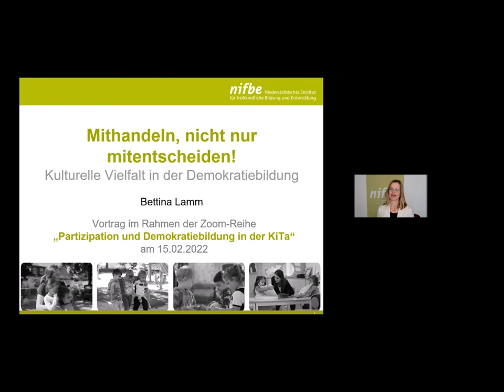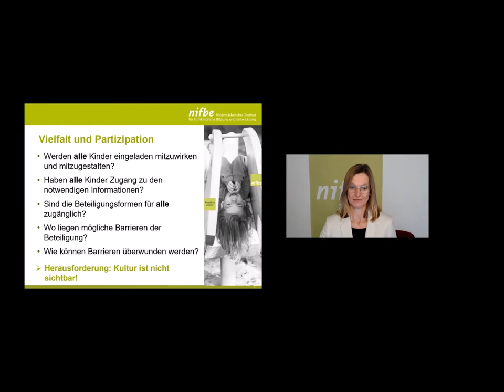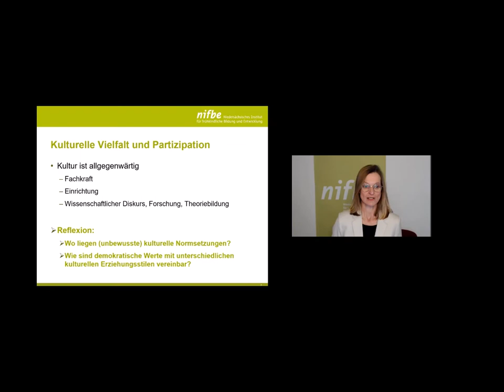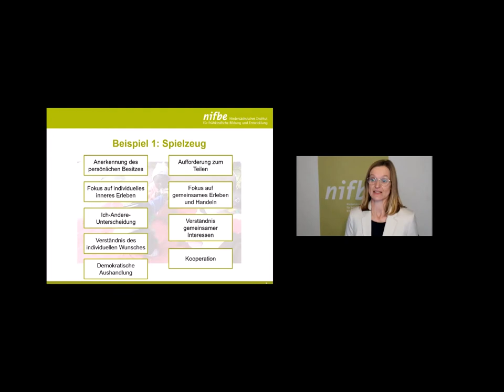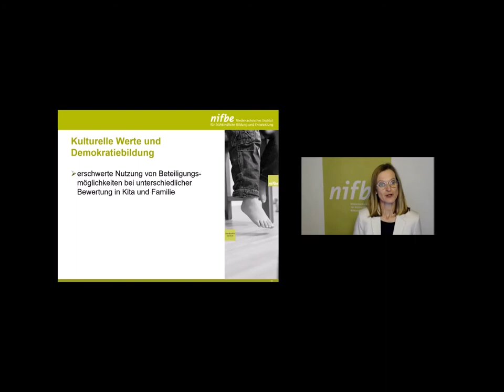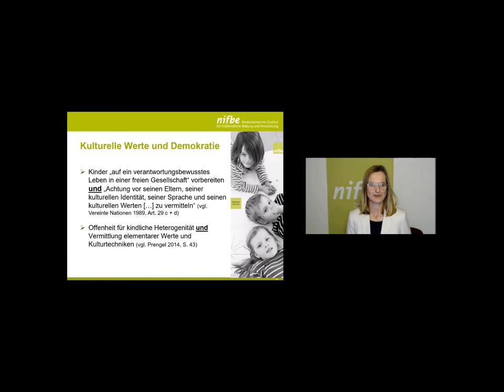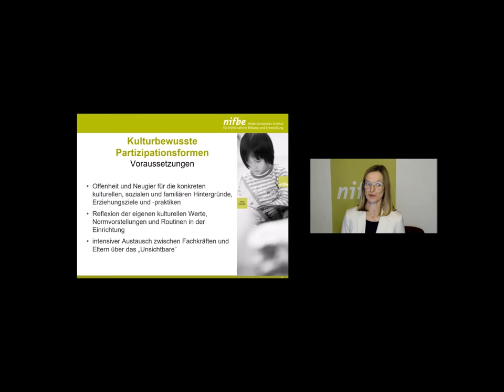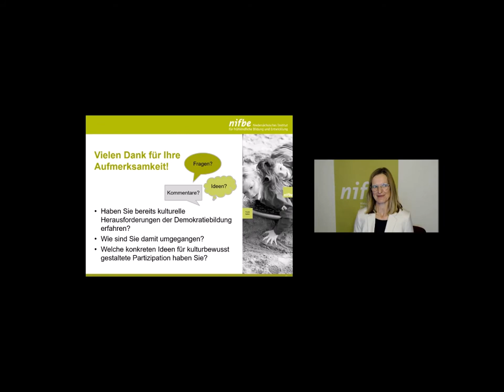„Mithandeln, nicht nur mitentscheiden!“ - Dr. Bettina Lamm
Gehen kulturelle Offenheit, Inklusion, Partizipation und Demokratiebildung im KiTa-Alltag reibungslos zusammen oder gibt es hier bei genauerem Hinsehen doch größere Spannungsverhältnisse? Diese Frage beleuchtete nifbe-Geschäftsführerin Dr. Bettina Lamm unter dem Titel „Mithandeln, nicht nur mitentscheiden!“ im Rahmen der kostenlosen nifbe-Vortragsreihe „Partizipation und Demokratiebildung in der KiTa.“ Moderiert wurde der Vortrag mit anschließender Diskussion von den nifbe-Transfermanagerinnen Julia Krankenhagen und Gerlinde Schmidt-Hood.